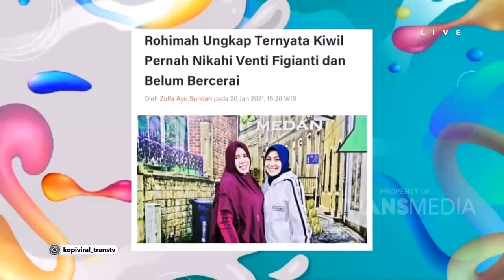KEKAYAAN EVA BELISIMA TIDAK MENGUBAH KEPUTUSAN KIWIL UNTUK CERAI! | KOPI VIRAL (22/1/21) P1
KOPI VIRAL
TAYANG SETIAP HARI PUKUL 10.00 WIB